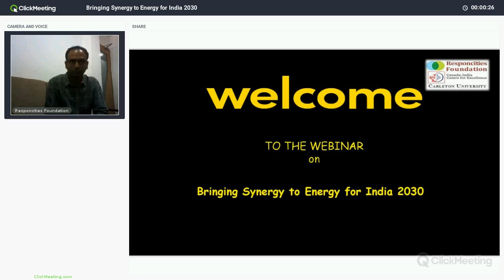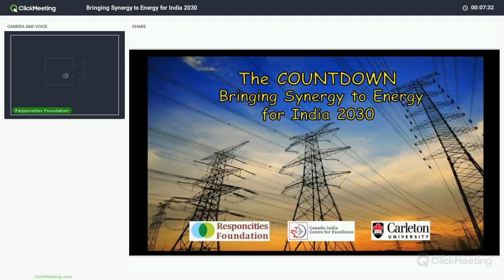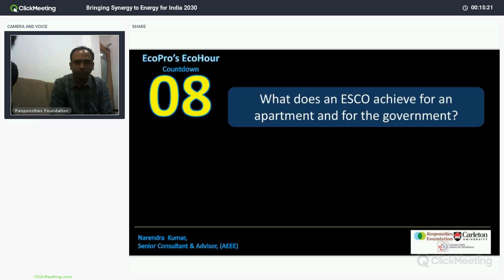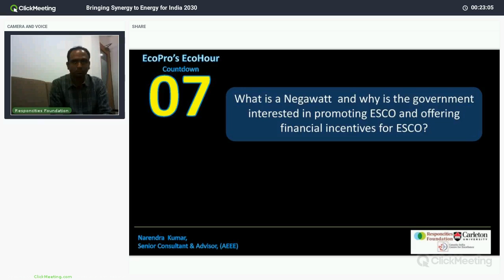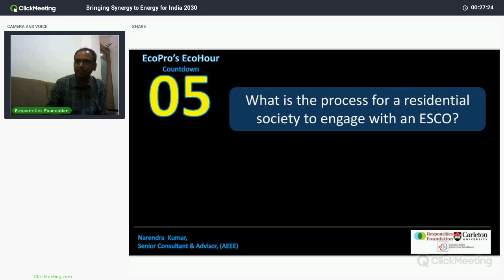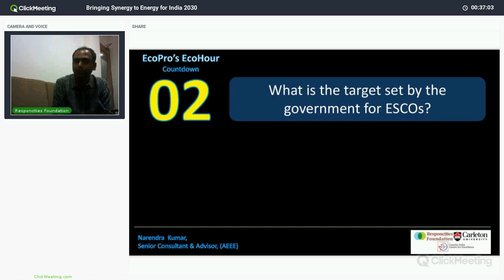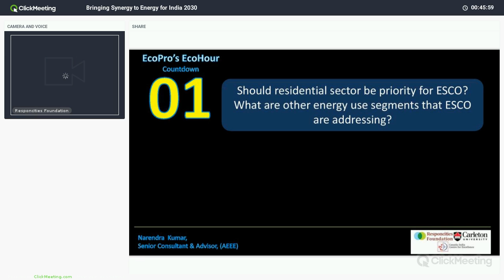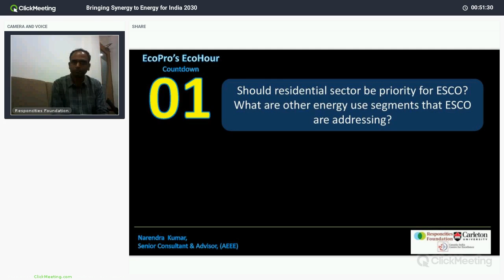Bringing synergy to energy for india 2030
India has a tough but exciting challenge before her. She has to scale back carbon emissions to 30% lower than 2005 levels by 2030. EcoHour presents a chat with the man who steered recently a document that tracks what ESCO's can do to transform the energy scenario. Listen to the expert knowledge that Naren brings, and the brilliant insights that a doyen of global energy landscapes, Padu Padmanaban, offers. Hariharan of ResponCities Foundation anchors the show in his usual engaging ways.
Webinar originally cast on 23 November, 2017.